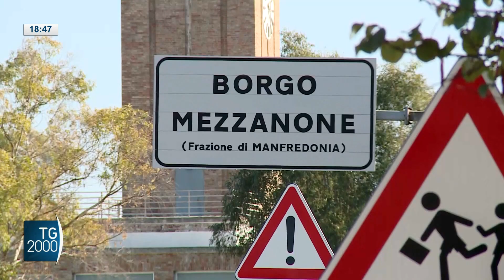Sfruttamento di braccianti stranieri nel foggiano. In arresto 7 persone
Sfruttamento di braccianti in provincia di Foggia. Oggi i carabinieri hanno arrestato sette persone. L'indagine svolta tra Manfredonia e Zapponeta. Servizio di Federico Plotti